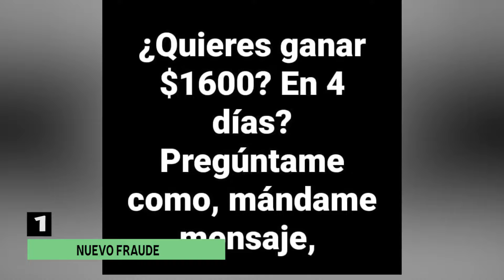5 MÁS 1 MAYO 2020